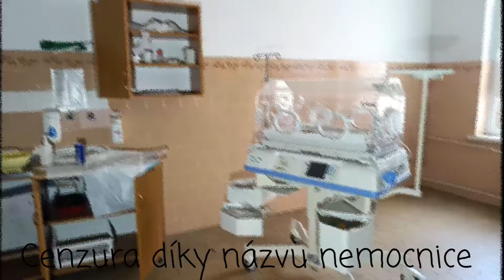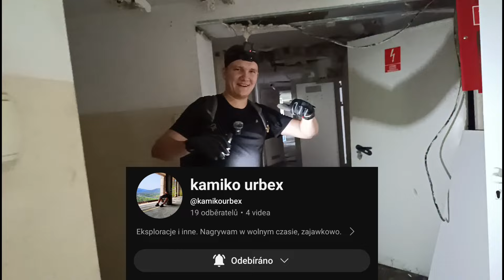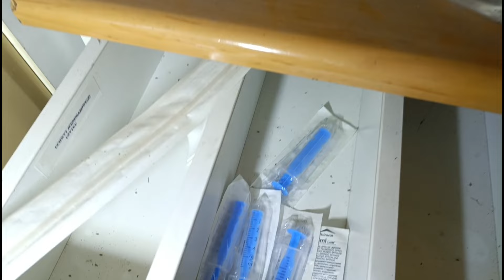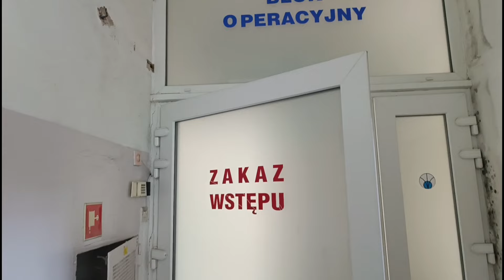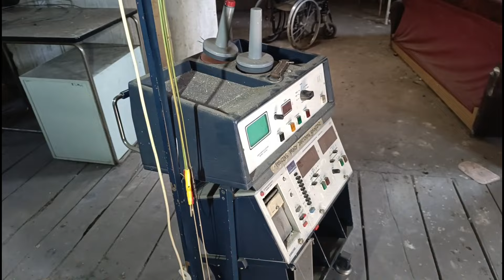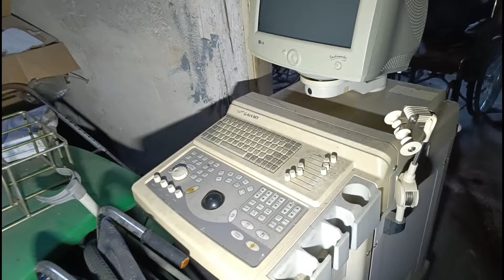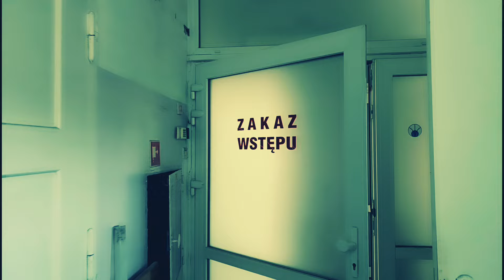NEUVĚŘITELNĚ ZACHOVALÁ NEMOCNICE DALEKO ZA HRANICEMI! 🫁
Vstup na tato místa nedoporučujeme. Berte na vědomí, že tato místa jsou často dost nebezpečná
a vstup je často nelegální, čímž jde o přestupek 🙏

Finanční podpora je možná 💰
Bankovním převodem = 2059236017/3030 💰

Všechny sociální sítě, na kterých působím 📢

Děkuji za přečtení i případnou podporu ❤